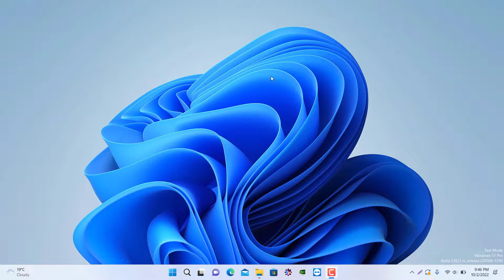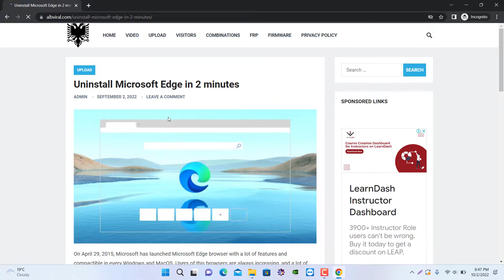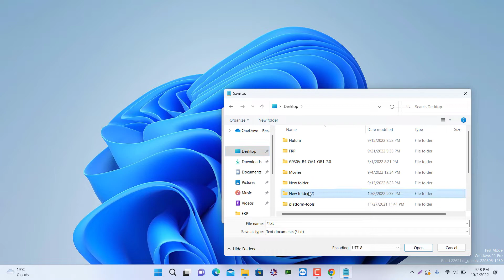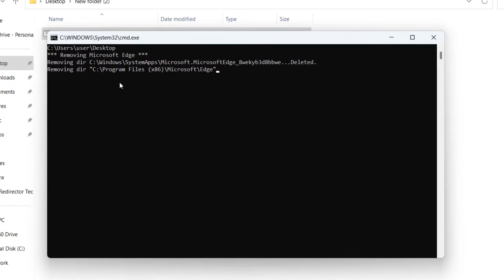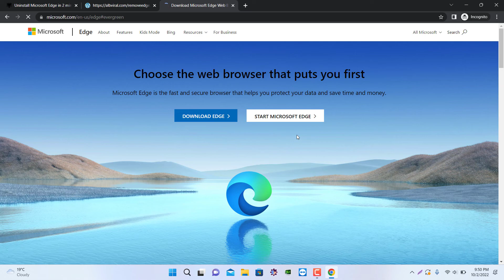Uninstall Microsoft Edge on Windows 11 / Windows 10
Quick and easy way to uninstall Microsoft Edge on Windows. This method will work on Windows 11, Windows 10 and lower that have Edge.

Follow the video and you will succeed!

- TIMESTAMPS -
00:00 - Intro
00:55 - Get the Uninstall Script
01:47 - Copy Script, paste it to Notepad Application and save it properly
02:54 - Run file "As Administrator" and wait a few seconds
03:52 - Re-Install Microsoft Edge Browser